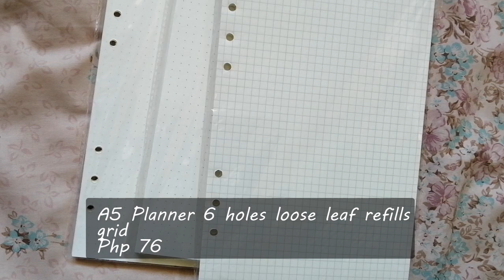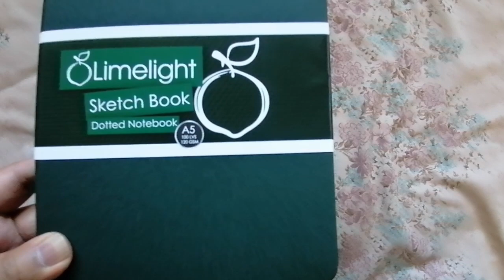Stationery Haul #1 | Shopee | Journal Necessities | Philippines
Here is a mini stationery haul of my journal essentials. I am switching up to binder journal next year. Most of the essentials are still in transit so a huge haul will be posted.
Hope you guys are doing great. Have fun watching the video.